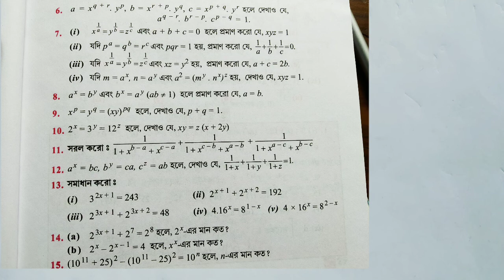Law of indices , সূচকের নিয়মাবলী নবম শ্রেণী, wbbse কষে দেখি 2 সমাধান সহ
Law of indices,
সূচকের নিয়মাবলী
নবম শ্রেণী
কষে দেখি 2
 সমাধান সহ